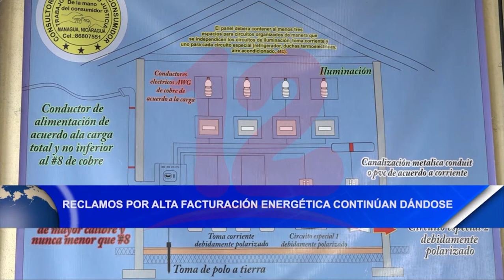Continúan reclamos por alta facturación energética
Noticias12Nicaragua Consultoría del Gestor al Consumidor indicó que los reclamos por alta facturación energética continúan dándose, a la fecha contabilizan unas 700 denuncias.